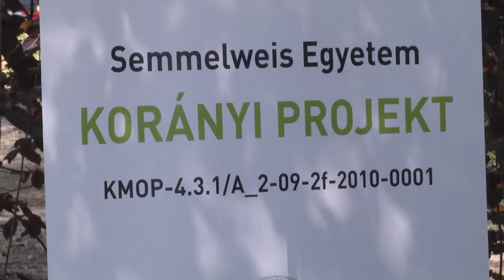Letették a Semmelweis Egyetem új épületének alapkövét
A Korányi projekt nemcsak az utóbbi időszak legjelentősebb beruházása a Semmelweis Egyetemen, de az Új Széchenyi Terv egyik legkiemelkedőbb fejlesztése is. A hétszintes Központi Betegellátó Épület építése áprilisban kezdődött meg az egyetem Üllői úti, Klinikák metrómegállónál található területén.